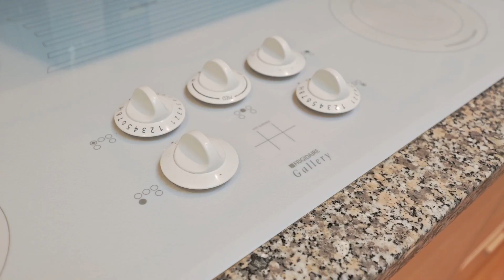For Sale: 2380 Folkestone Way, West Vancouver - MLS# R2868029 - Wendi Gustavson PREC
View to see PRICE and more PHOTOS.

At Westpointe you will enjoy a most relaxing lifestyle. Enter this gated community, and pass through the beautifully maintained grounds. Once home, enjoy the most stunning views from each corner of your tranquil retreat. Overlook the city, leaving all the bustle behind. Sit out on your private deck and count the ships in the harbour. I know you will! Slip out the front door and into miles of breathtaking trails and take yourself back to nature as the forest calls. Hungry? Just down the hill to the many village restaurants. maybe a seaside stroll afterwards. This home offers you so much more than just the most wonderful spaces it provides within the 4 walls. Lovingly maintained with numerous updates, the opportunity to customize your kitchen / baths remains. Come. Experience the magic

Bedrooms: 3
Bathrooms: 4
SqFt: 2910